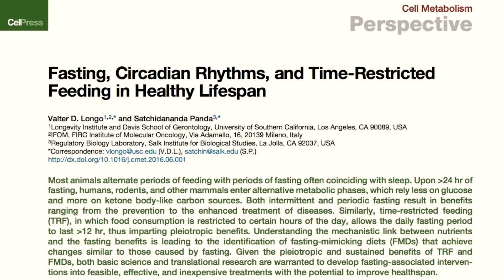Dr. Valter Longo's personal approach to fasting and weight management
Time-restricted eating and fasting can be effective strategies for losing weight and optimizing longevity. In conjunction with a restricted eating window, meal frequency can also play a role. Two meals a day may be optimal for individuals who are predisposed to gaining weight while people not prone to weight gain may prefer to eat three times a day. This eating pattern is powerful and uncomplicated. However, food is a meaningful part of happiness and celebration, so allowing for some flexibility in dietary patterns is important. In this clip, Dr. Valter Longo describes his approach to fasting and his philosophy that if an eating protocol is too regimented people will abandon it.